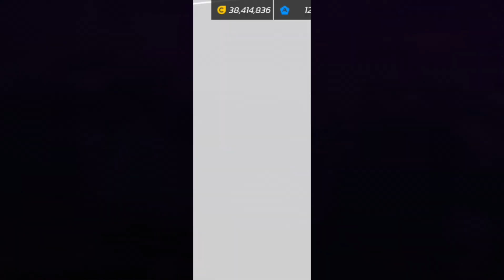ASPHALT UNITE CAR HUNT START JAGUAR XJR-15 | ASPHALT UNITE BUY SEASON PASS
asphalt unite car hunt start jaguar xjr-15
asphalt unite buy season pass
asphalt

topic cover:-
asphalt
asphalt 9 new update 2023
asphalt 9 new car
9 asphalt update size
asphalt 9 new update
new update size asphalt 9
asphalt 9 new cars update
asphalt 9 new update 2021
asphalt 9 new update gameplay
asphalt 9 new update 19
asphalt 9 new update mod apk
asphalt 9 new update 20
asphalt 9 new update cars
asphalt 9 new update size
asphalt 9 tokens hack
get free max out car
get free cars in asphalt 9
unlocked all cars in asphalt 9
asphalt 9 mod apk
asphalt 9 hack all cars
asphalt 9 mod apk all cars unlocked download
asphalt 9 all cars unlocked mod apk
asphalt 9 hack
how to get free blueprint
car unlocked asphalt 9
free blueprint asphalt 9
how to get free tokens in asphalt 9
how to get blueprints in asphalt 9 in hindi
asphalt 9 tokens
asphalt 9 free cars hack
how to unlocked all cars in asphalt 9
fastest cars in asphalt
how to unlock cars in asphalt 9
asphalt 9 tricks hindi
how to unlock all cars in asphalt 9 mod
asphalt 9 kaise download kare
asphalt 9 money glitch
how to get new car in asphalt 9
asphalt 9 montage
asphalt 9 money hack cheat engine
asphalt 9 fastest car
asphalt 9 fastest car fully upgraded
asphalt 9 fastest run
asphalt 9 fastest routes
muti-players gameplay
new gameplay asphalt 9
asphalt 9 all cars
asphalt xtreme gameplay android
asphalt nitro gameplay
asphalt 9 gameplay mobile
asphalt 9 multiplayer with friends
asphalt 9 gameplay multiplayer
longest sockwave ever
how to do longest nitro 2021
rumans12k gaming
best car in asphalt 9
best car in asphalt nitro
best car in asphalt 9 legends
best nitro car in asphalt 9